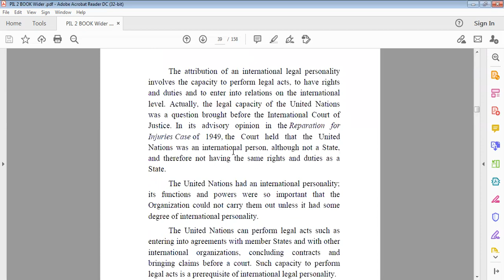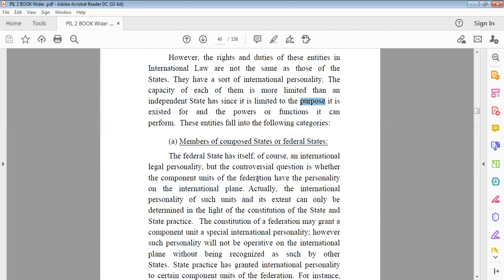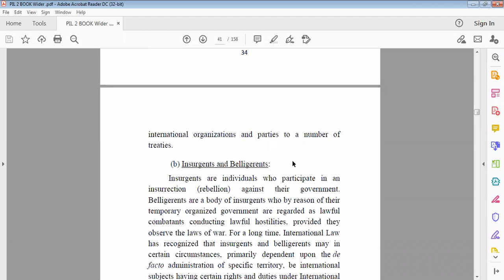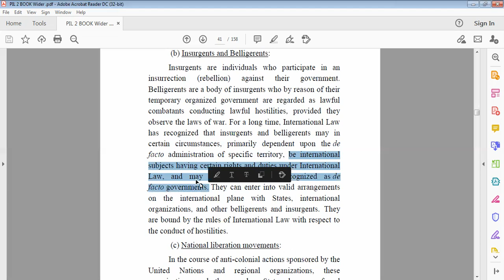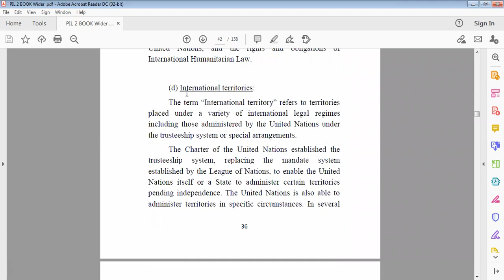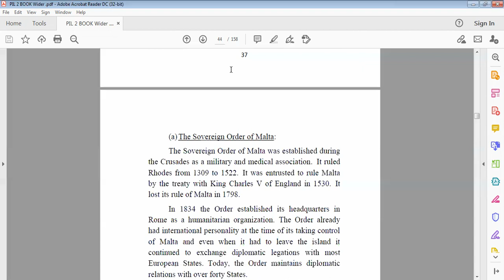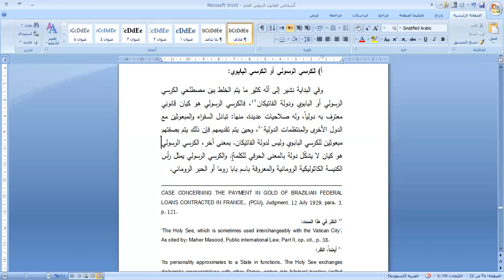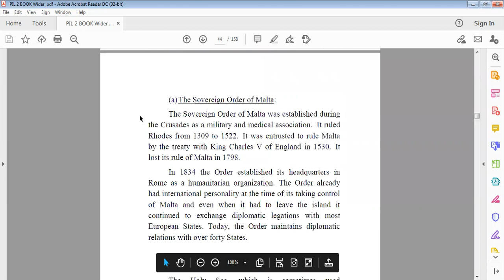International law - Lecture 10: The Other Actors of International Law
International Organizations
Special case entities
non state entities